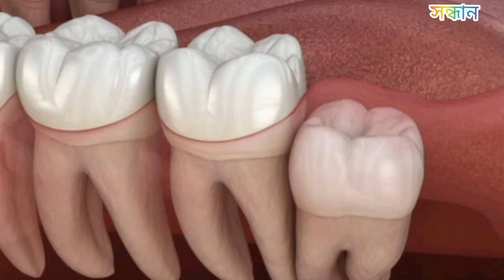অ্যান্টার্কটিকার অজানা রহস্য । Unknown mystery of Antarctica#সন্ধান